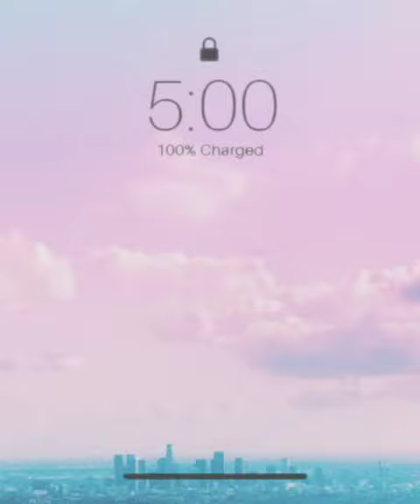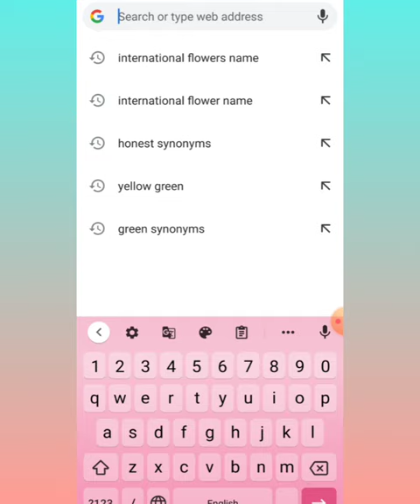•How To Find Filter Name Idea•||•Hiti's Creation 🌈💞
⊱Hey, Everyone💫

 ⚘My Helpful playlist you should cheak this if you want to improve your editing skill

☛ If this video is helpful to you then do me a favour Smash that like 👍 button and Subscribe to my channel with the bell 🔔 icon. bcz it's free for you but Means a lot for me..

⤷[ Ignore this ]